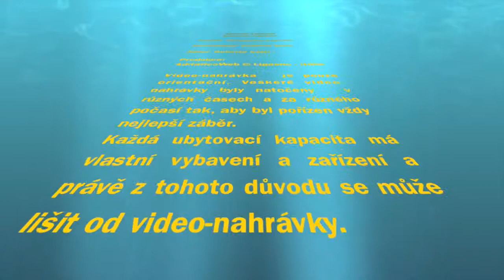Lignano: Vila Marina typ C - Agentura Lignano, Villa Marina tipo C - Agenzia Lignano